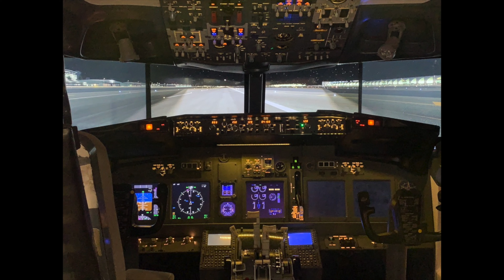【114】公認会計士 事業復活支援金の概要について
今回の動画は令和4年1月18日に経済産業省から公表された、「事業復活支援金」について概要を説明しております。
公認会計士も確認機関になることが可能です。

※撮影機材情報
カメラ→SONY α7C、レンズ→FE 24mm F1.4 GM
音楽→ Artlistより

※公認会計士の小林祐士事務所のホームページ

・一橋大学大学院国際企業戦略研究科　経営法務専攻（経営法修士）
・行政書士
・登録政治資金監査人
・剣道四段
・休みの日は、子供と水泳をするのが楽しみです。
・ビジネスバッグや万年筆など仕事まわりの小物も大好きで集めています。